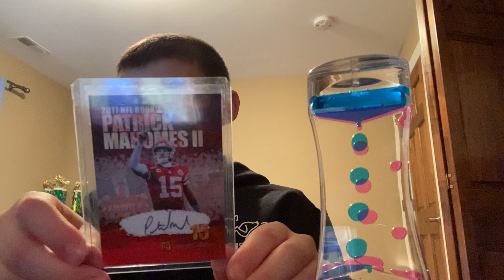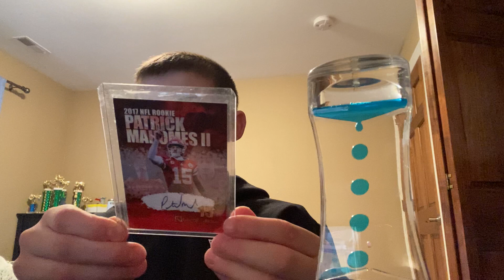Vikings and lions